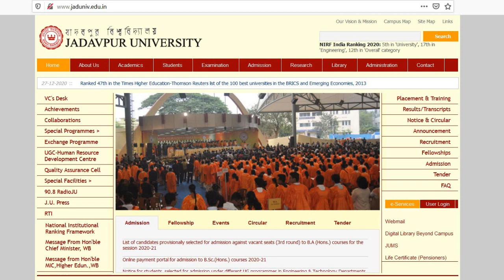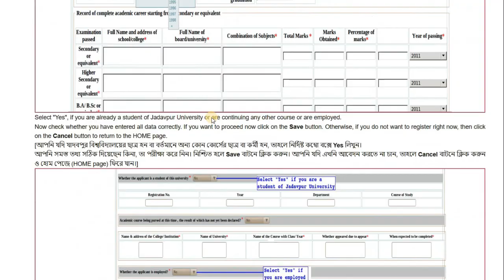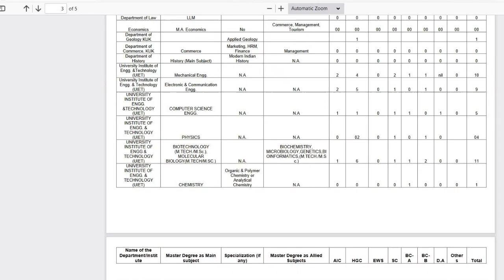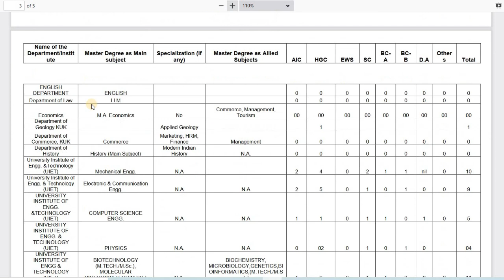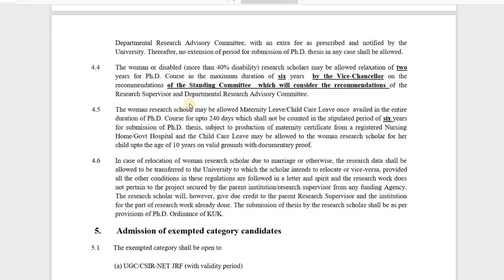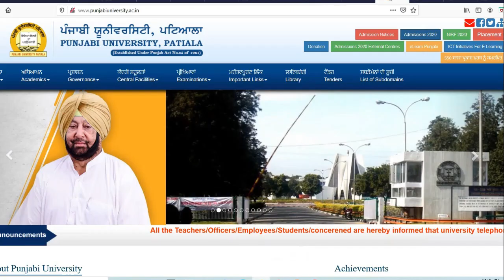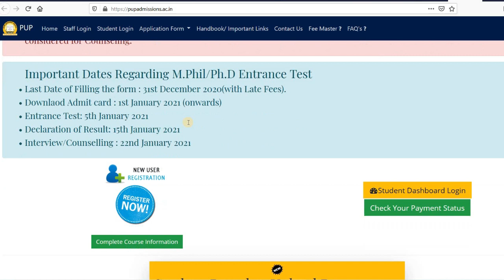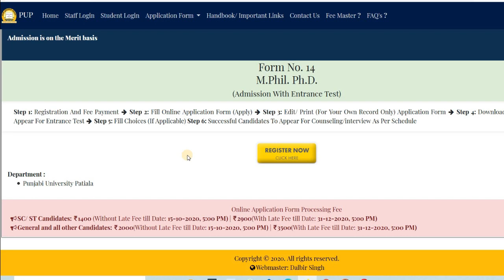PhD Mphil Admission 2020-21 : Jadavpur University, Kuruksetra University And Panajbi University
Jadavpur University

Kurukshetra University-

Panjabi University